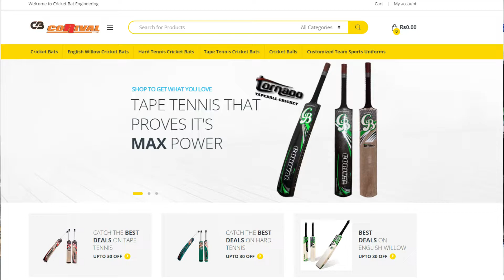Best Cricket Bats Review | Made in Sialkot Pakistan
Call | Whatsapp | Inbox @ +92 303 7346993